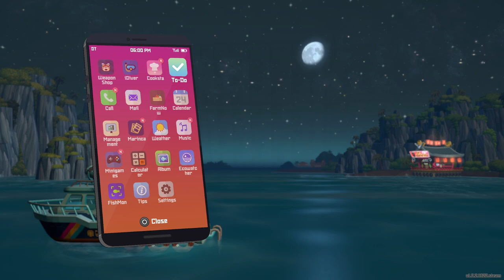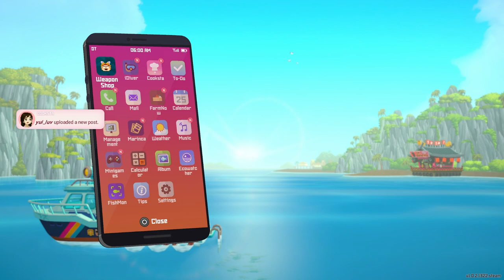Let's Play Dave the Diver (Blind) #32: Dave the Spy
In this episode, Dave gets his Metal Gear on and sneaks into Sea Blue's base to get some new equipment.